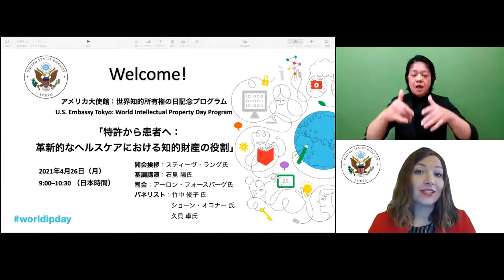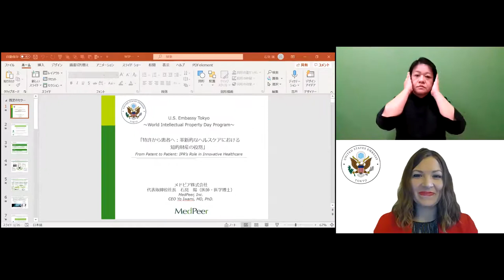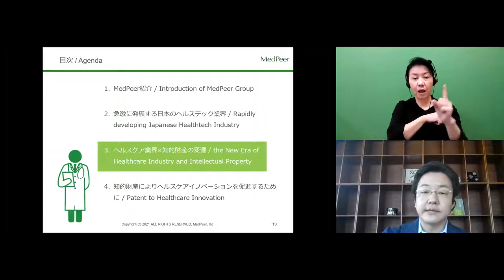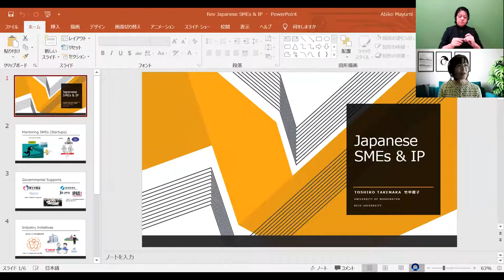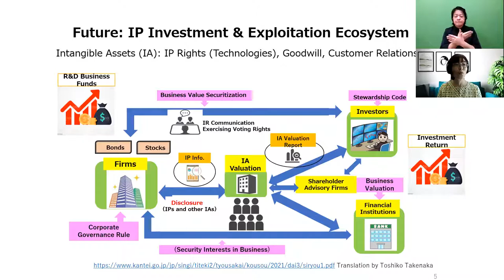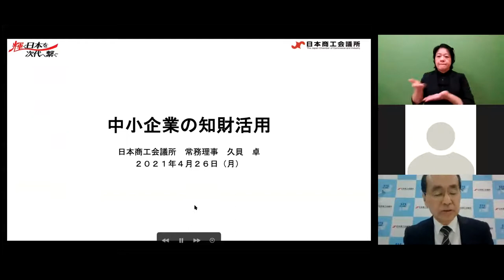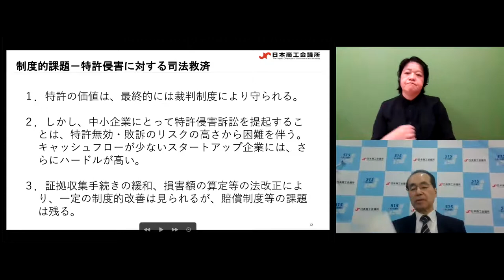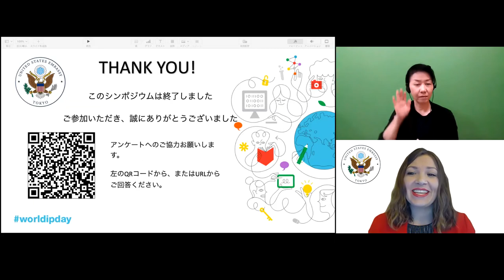U.S. Embassy Tokyo "From Patent to Patient: Intellectual Property’s Role in Innovative Healthcare"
To celebrate World Intellectual Property Day on April 26, the U.S. Embassy Tokyo organized a webinar around the theme of "From Patent to Patient: Intellectual Property’s Role in Innovative Healthcare".  The virtual event featured keynote remarks by MedPeer CEO Yo Iwami, followed by an expert roundtable of small business representatives and intellectual property (IP) scholars, including Sean O’Connor, Professor of Law and Executive Director, Center for the Protection of Intellectual Property (CPIP) at George Mason University. Panelists discussed how IP enables the next generation of medical services and is particularly important for small and medium-sized enterprises. Participants also heard directly from Japanese medtech entrepreneurs on how they navigate the global IP system and use innovation to power growth, in the healthcare sector and beyond.